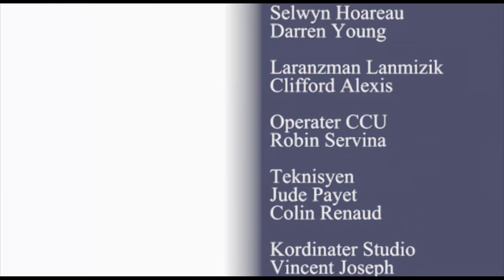Tete a Tete 16-12-2019